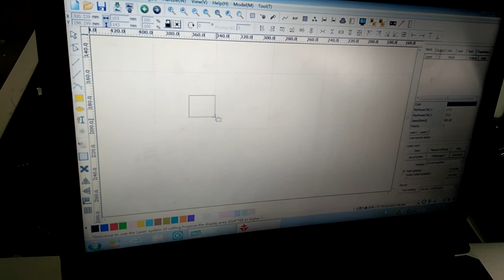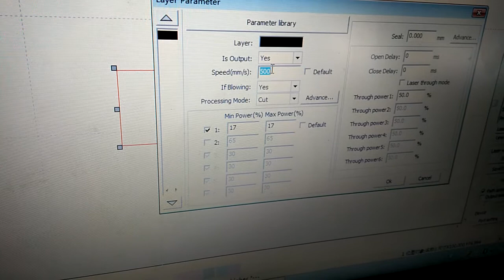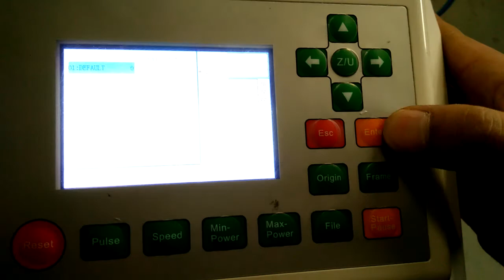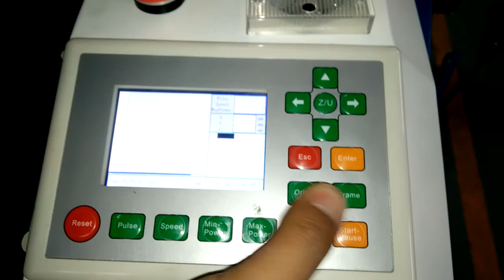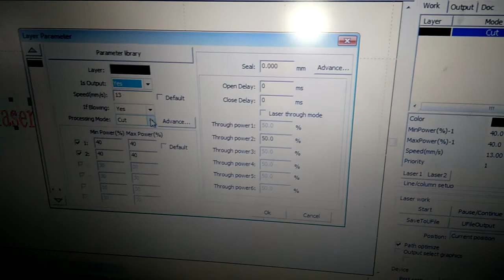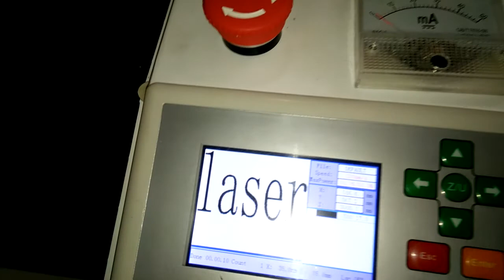1290 CO2 laser engraving machine test vedio from xt laser